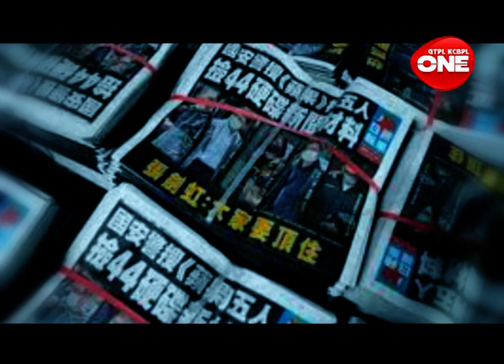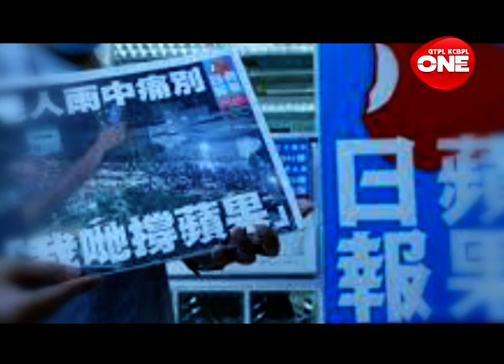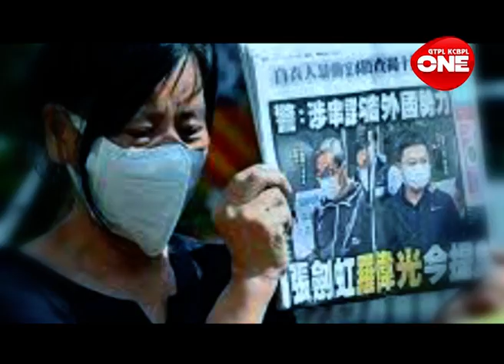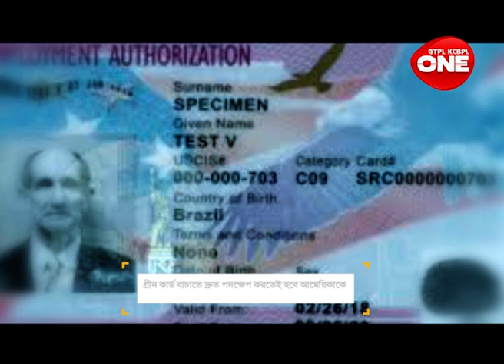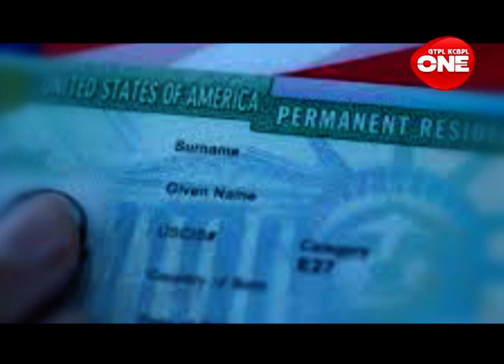VISWA BULLETEIN 08 08 2021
A weekly news Bulletin from around the Globe...
Anchor- Debanjan Debnath
Weekly in GTPL-KCBPL
Stay in One